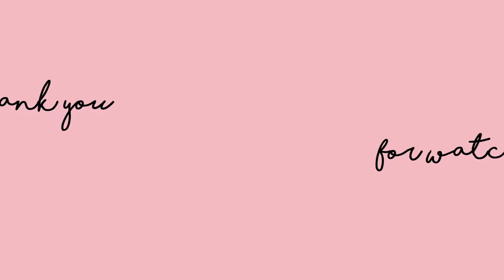Munich vlog | followluisa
Hey everyone, finally a new video:) last weekend I visited a friend in Munich & here is a little recap of my time in MUC. hope you enjoy ! feel free to like & subscribe to my channel.